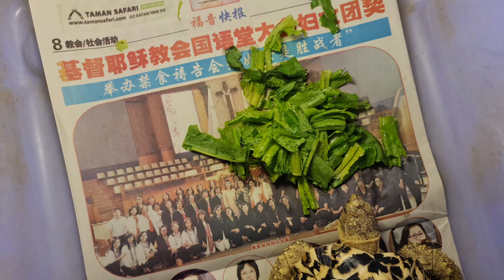S.I.O.M.A.K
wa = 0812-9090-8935